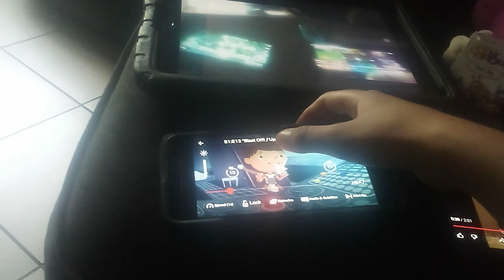up to faster 23 parsion